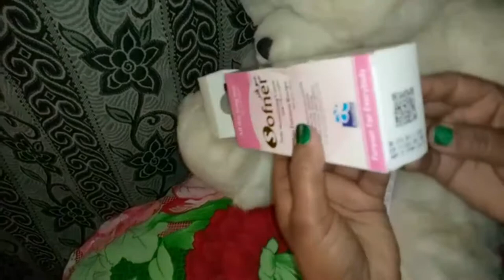Daily Moisturizing Lotion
Hope so apko myri Yeh or any wali tmam videos Psand ayn gi

This Video is About Daily Moisturizing Lotion